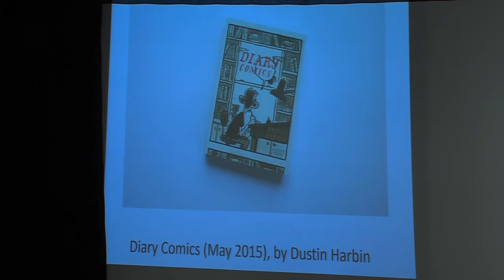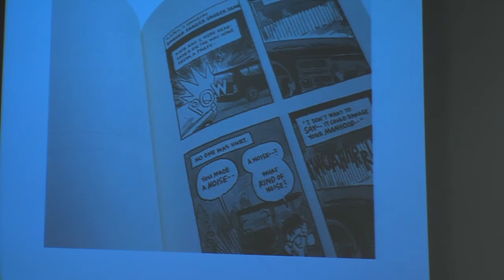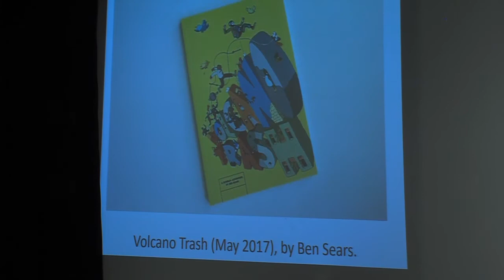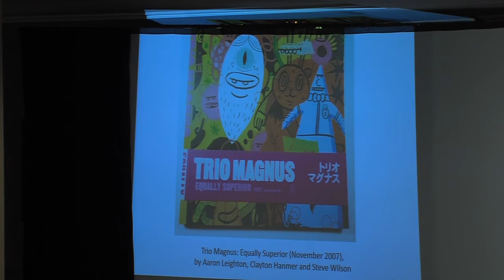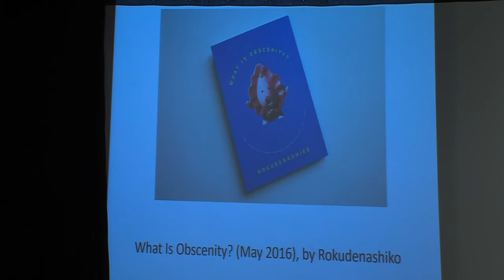SPX 2017 Panel - Kick-Ass Annie-Versary: Koyama Press Turns Ten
Annie Koyama has championed the work of emerging cartoonists for 10 years. As a leading publisher of underground comix, her roster features the work of many of today’s top names in the indie comics scene, including Michael DeForge, Aidan Koch, Alex Schubert, Daryl Seitchik, and many more. KP artists Patrick Kyle, Eleanor Davis, Dustin Harbin, Hannah K. Lee, and Ben Sears assemble in a very special panel spotlighting one our favorite curators of small press cartoonists and their work. Moderated by Rob Clough of High-Low.